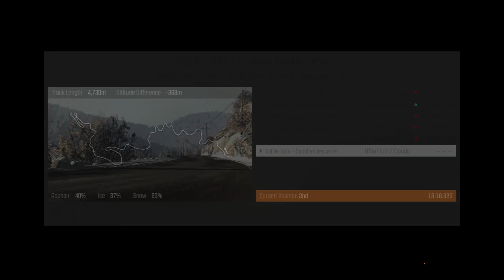Dirt Rally - Sticla pe jos - Episodul 1